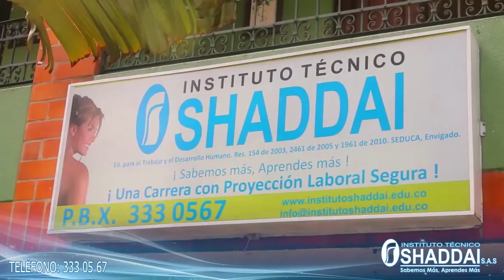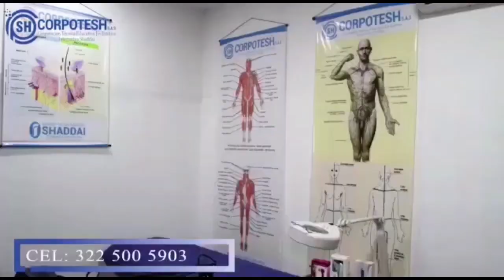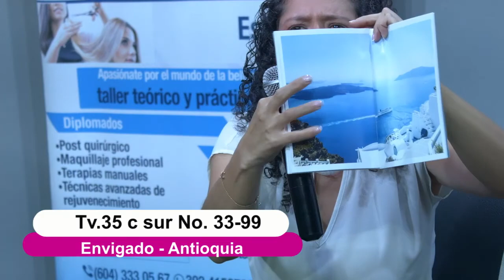05 SHADDAI TV 21 JULIO PROGRAMA 5